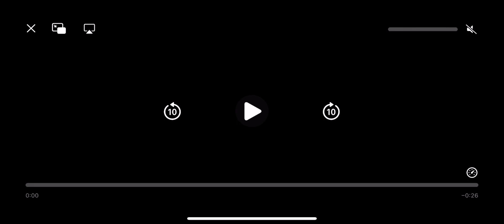Spirit halloween cotton Candy dan demo clip 🎪🤡🍬🩷🎟️